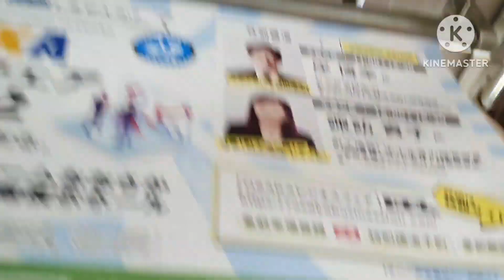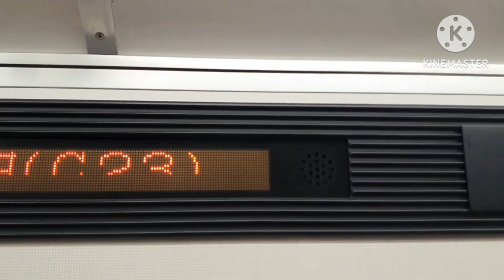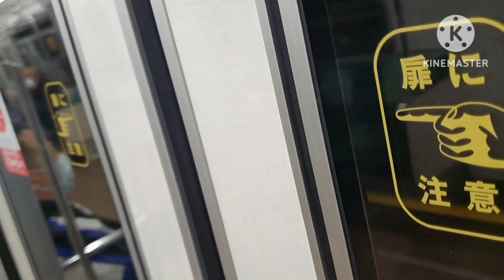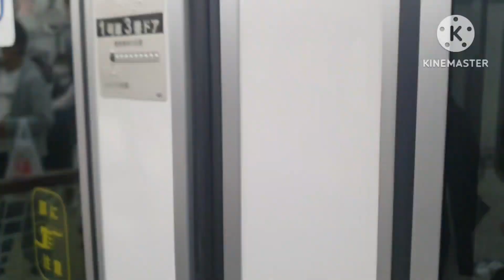Osaka train and monorail 1.2